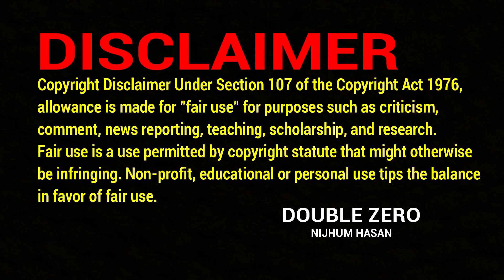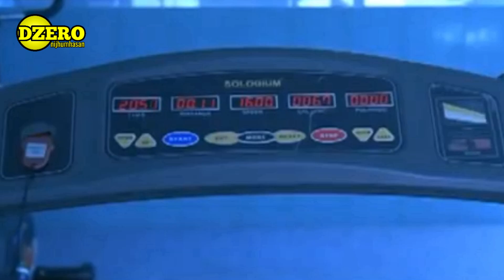The Speed By Ananta Jalil || Nijhum Hasan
The Speed By Ananta Jalil
By DZERO Films

The sole purpose of this video is only fun and entertainment. Please do not take it otherwise. The videos I have used so many clips here weren't copyrighted by me but I have followed the YouTube laws precisely.

Video Sources: The speed (Movie) credit: Bongobd and many others.
Game Play : GTA 5